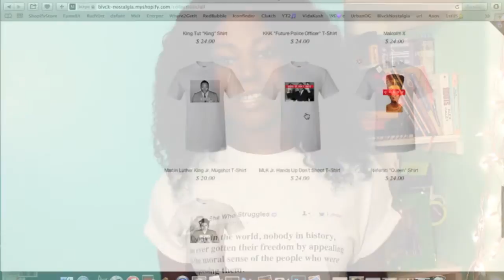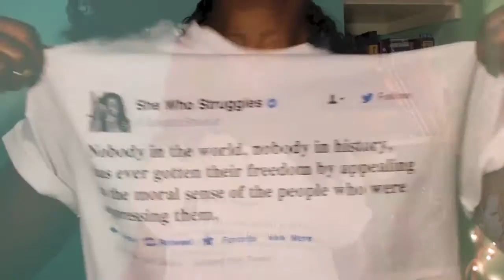Started a Small T∙Shirt Line | 20% off for BlackOutDay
Currently starting a business so I decided to start a small business on the side :)

20% off Discount for Black Out Day (3∙6∙15)
Use the code: BlackOutFriday [that includes the hashtag]
Code valid all day tomorrow, March 6, 2015